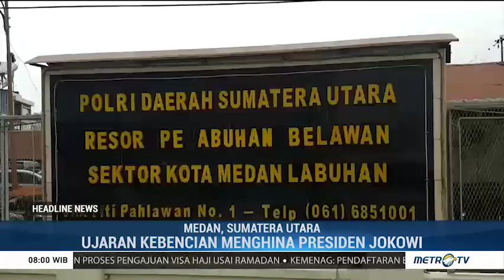Pelaku Penyebar Ujaran Kebencian Lewat Running Text di SPBU Ditangkap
Satreskrim Polres Pelabuhan Belawan Senin sore (27/05) menangkap seorang pria pelaku penyebar ujaran kebencian melalui running text atau text berjalan di salah satu SPBU Pasar III Marelan, Medan, Sumatera Utara. Ujaran kebencian yang dituliskan pelaku berisi hinaan terhadap presiden Joko Widodo.